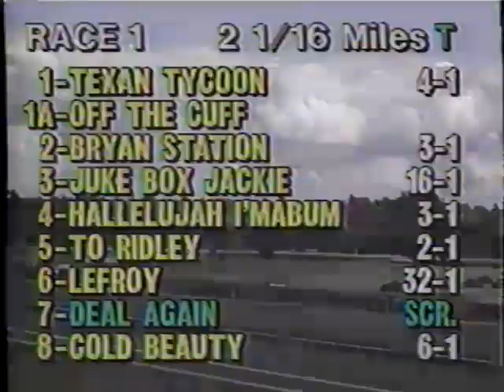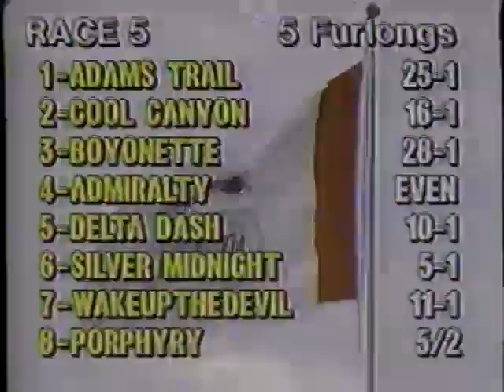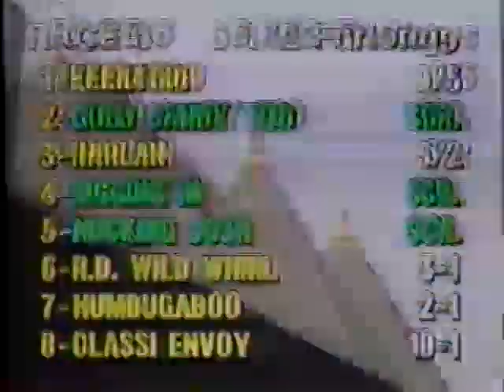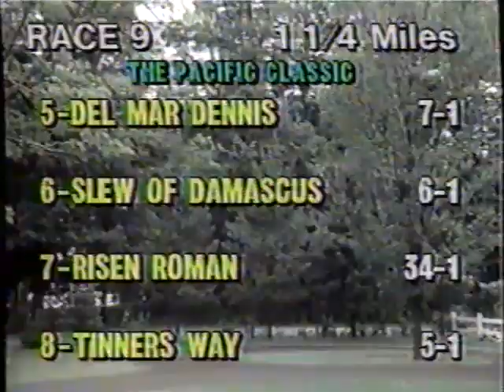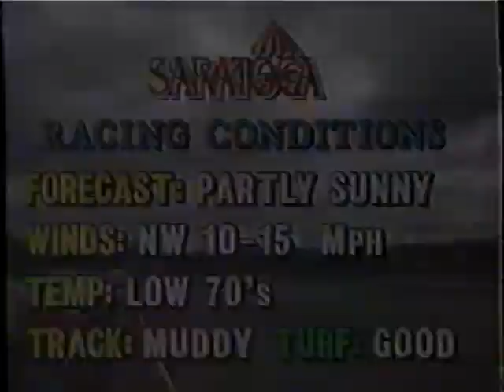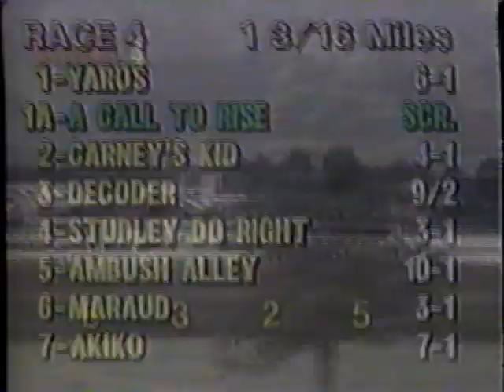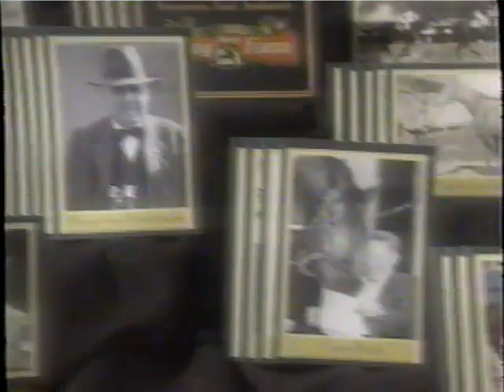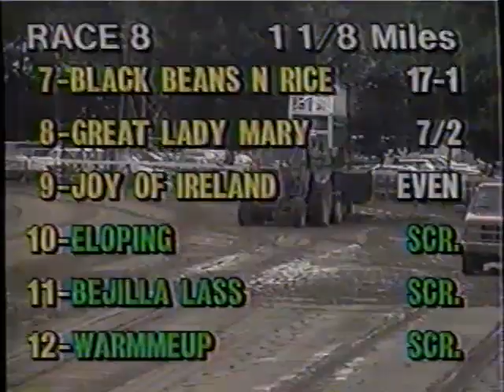Saratoga Racetrack Horse Racing NY 1990s Live TV Capture Home Video Tape Rip (VHS)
Live TV capture of Saratoga racetrack horse racing from the 1990s. Despite title, races most likely recorded in August, 1994.

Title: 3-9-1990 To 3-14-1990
Format: VHS
Country Of Origin: United States